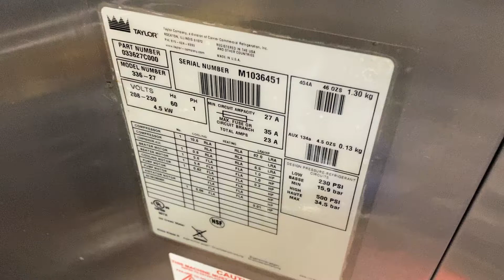Taylor 336 M1036451 Single Phase Air Soft Serve Frozen Yogurt Machine